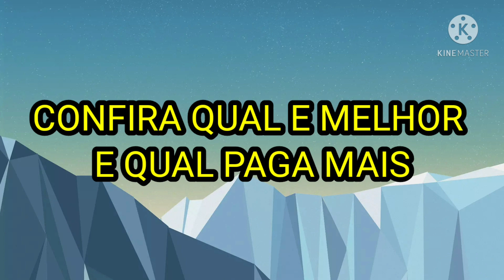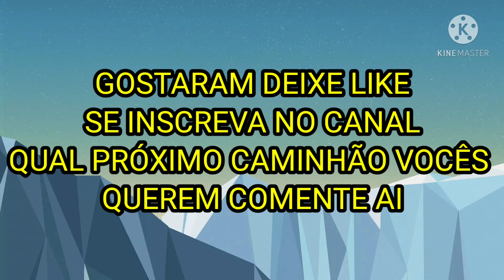RTHD KAMAZ VS MAN KAT-1 QUAL MELHOR TESTE DE CAMINHÕES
kamaz é nível 13
man é nível 16